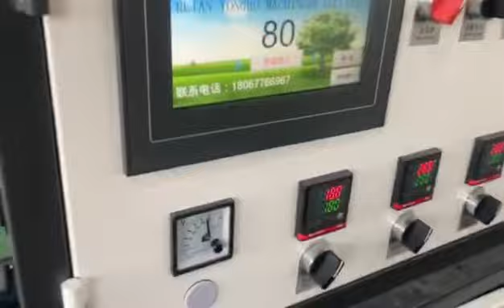Normal speed paper cup machine for new business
Ruian Yongbo Machinery Co.,Ltd
Jessica